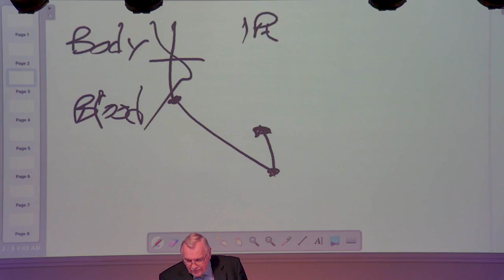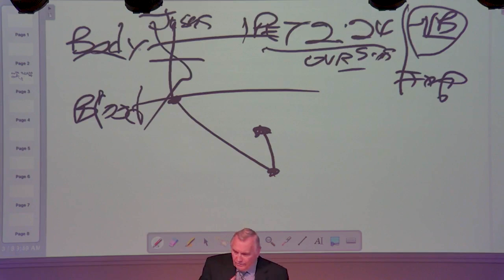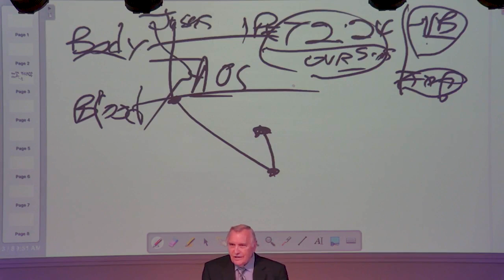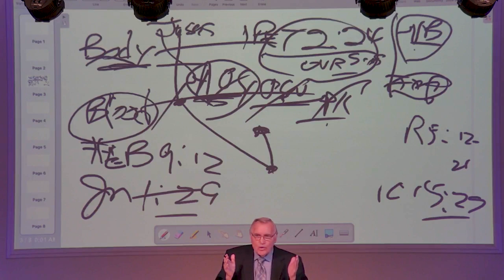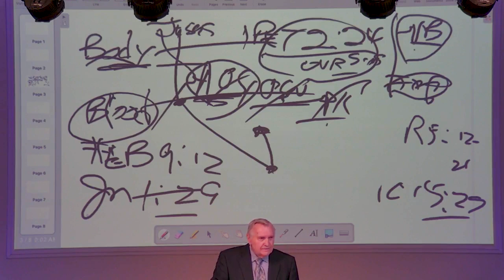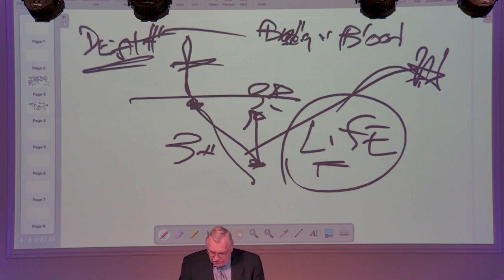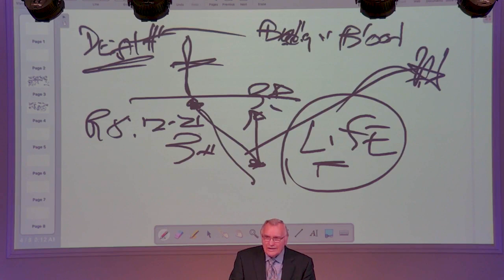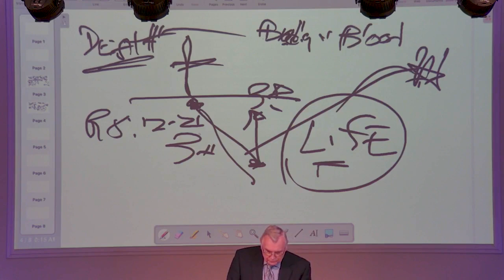Description of the Eucharist - GVBC - Ron Adema - 10/01/2023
Lesson: Description of the Eucharist

Text:  Phil 1:22-26

Date:  09/24/2023

NOTES ARE  NOT AVAILABLE FOR THIS LESSON